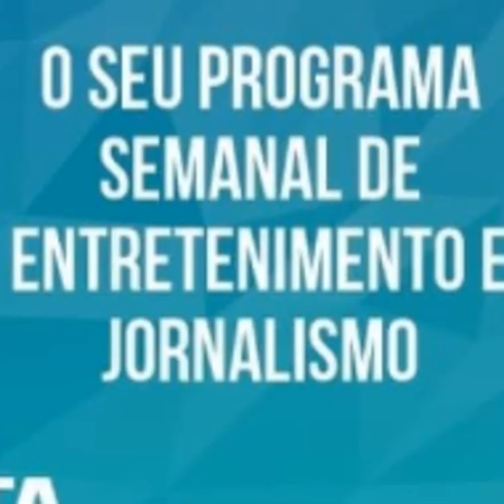IMPERDIVEL! PRÍNCIPE LUIZ PHILIPPE NO NA RADIO BRAZIL IMPERIAL DE ROGERIO MENDES E CESAR JAQUES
kwai: monarquialivre
Canal monarquia livre, Monarquia Livre, Monarquia, noticias, política, luiz philippe de orleans e bragança, Dom bertrand, Dom rafael de orleans e bragança, bolsonaro, stf, carla zambelli, bia kicis